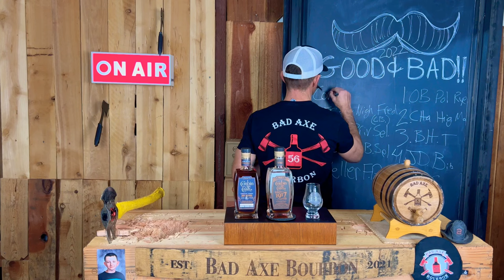Top 5 GOOD & BAD Whiskey’s of 2022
Bobby From Bad Axe Bourbon wraps 2022 with His Top 5 GOOD & BAD of 2022.  His BADAXE Wife Elisa throws in a few of her own for good measure.  “WHAT WE GOT?!”